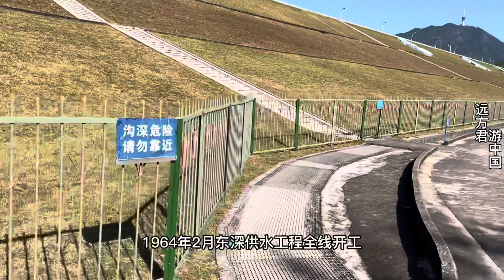这是香港人喝的水，从深圳流到香港，香港年轻人不应忘记那段历史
用镜头记录多彩人生，带你领略美丽世界！
大家好！我是远方君！
我喜欢背着包游览世界！
我希望通过YouTube让更多人了解我的所见所闻。

背包旅行 生活VLOG 旅行VLOG 我们强调了视频内容的专业性和安全性，以确保观众获得可靠的信息